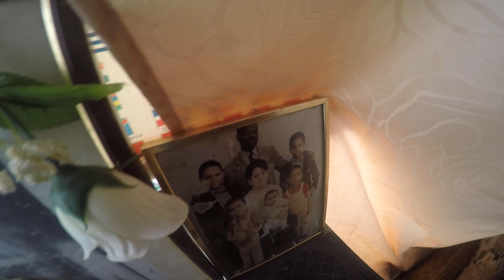piano jazz schizo love nature